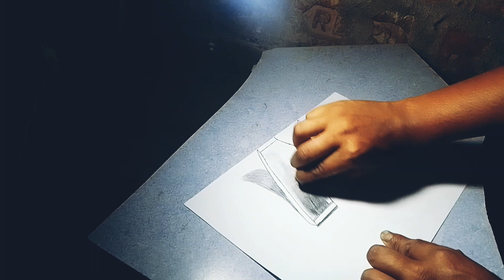3D letter Draw M--Drawing with pencil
3D letter Draw M--Drawing with pencil

trick arts
drawing arts
musice by song name = back of the room .

materal used

A4 pepar

raber

pencil

 pen